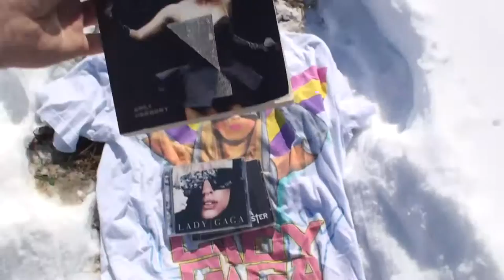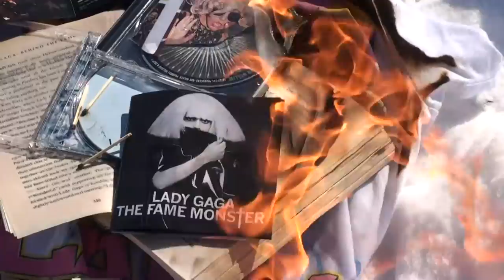good old fashion book burning